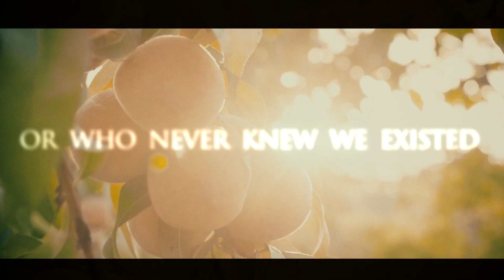Find Me Book Trailer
Elio believes he has left behind his first love – but as an affair with an older man intensifies, his thoughts turn to the past and to Oliver.

Oliver, a college professor, husband and father, is preparing to leave New York. The imminent trip stirs up longing and regret, awakening an old desire and propelling him towards a decision that could change everything.

In Call Me By Your Name, we fell in love with Oliver and Elio. Find Me returns to these unforgettable characters, exploring how love can ripple out from the past and into the future.

André Aciman's latest book Find Me is out now in ebook and audiobook.

This trailer features clips from the audiobook, read by Call Me By Your Name actor Michael Stuhlbarg